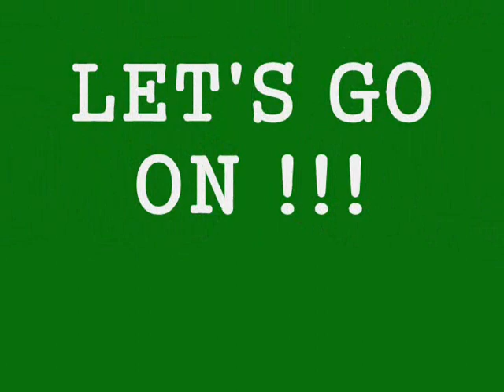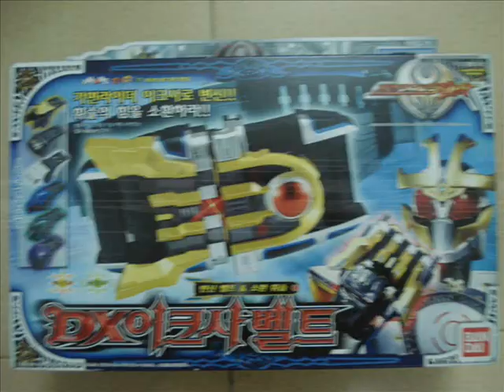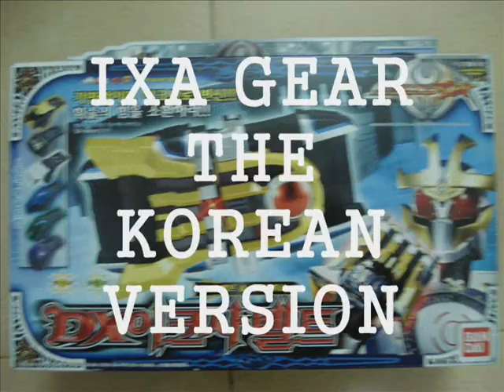Toy comparison: Bootleg vs Bandai Shift Changer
From now on i will begin making toy comparisons since there's a bunch of bootleg toys found in my country while the original ones are very hard to find (and expensive too),begin with the Shift changers.
 I bought the bootleg changer for 1.5 USD and the Bandai one for about 26 USD.